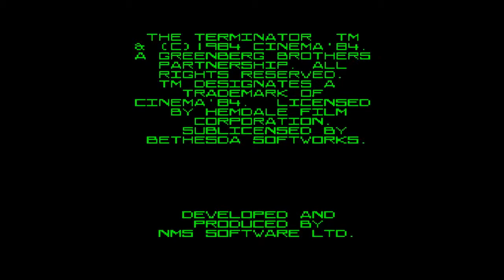[Full Fail] Robocop vs The Terminator - Master System (Fusion)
Full fail du jeu "Robocop vs The Terminator" sorti sur Master System (mode Easy). Test réalisé sur Fusion v3.64, vidéo réalisée avec Fraps v3.5.7.